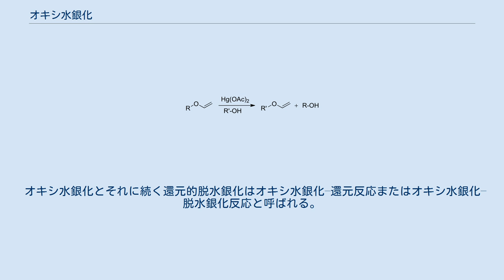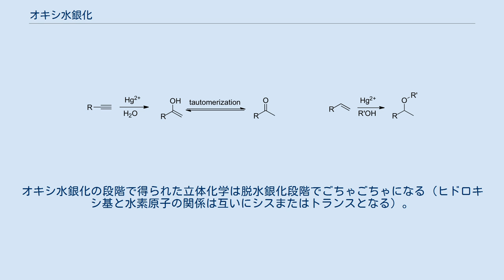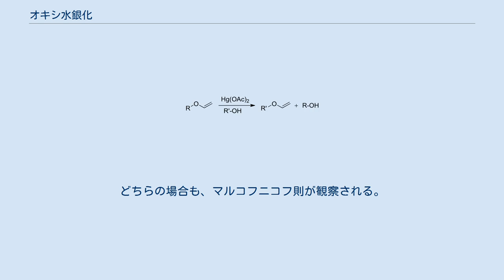オキシ水銀化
炭素-ヘテロ原子結合形成反応
オキシ水銀化反応 オキシ水銀化（オキシすいぎんか、英: Oxymercuration）は、アルケンを中性のアルコールへと変換する求電子付加反応である。
オキシ水銀化において、アルケンは水溶液中で酢酸水銀(II)（AcO–Hg–OAc）と反応し、アセトキシ水銀（HgOAc）基およびヒドロキシ（OH）基の二重結合の両側への付加がもたらされる。
カルボカチオン（炭素陽イオン）はこの過程で形成されず、ゆえに転位も観察されない。
本反応はマルコフニコフ則（ヒドロキシ基は常により置換基が多い炭素に付加する）に従い、アンチ付加（2つの付加基は互いにトランスに関係にある）である。
 オキシ水銀化とそれに続く還元的脱水銀化はオキシ水銀化–還元反応またはオキシ水銀化–脱水銀化反応と呼ばれる。
オキシ水銀化はほぼ常に還元的脱水銀化と組み合わせて行われる。
 巻き矢印による反応機構の説明。
 オキシ水銀化は3つの段階で完全に記述することができる。
第一段階では、求核的な二重結合が水銀イオンを攻撃し、アセトキシ基が離れる。
次に水銀イオン上の電子対が二重結合上の炭素を攻撃し、「マーキュロニウムイオン」（水銀原子が正電荷を帯びている）が形成される。
二重結合の最高被占分子軌道中の電子対が水銀の空の6s軌道に供与され、水銀のdxz（またはdyz）軌道中の電子対が二重結合の最低空分子軌道に供与される。
 第2段階では、求核的な水分子がより置換基の多い炭素原子を攻撃し、その炭素と水銀の結合に関与していた2電子が解放される。
この2電子は水銀イオンへと流れて、水銀イオンを電気的に中和する。
付加した水分子中の酸素原子は正電荷を帯びる。
 第3段階では、第1段階で追い出された負の電荷を持つアセトキシイオンがプロトン化されたヒドロキシ基のプロトンを攻撃して、酢酸が形成される。
酸素原子と攻撃された水素原子環の結合に関与していた2電子は酸素へと流れこみ、酸素の正電荷を中和して、最終生成物のアルコールが作られる。
 オキシ水銀化は非常に位置選択的であり、教科書的なマルコフニコフ反応である。
極端な場合を除けば、求核剤の水は常により置換基の多い炭素原子を優先的に攻撃し、ヒドロキシ基を付加する。
この減少は第1段階の最後に形成されるマーキュロニウムイオンの2つの共鳴構造を調べることによって説明される。
 これらの構造を詳細に調べると、水銀原子の正電荷は時折（約4%の時間）より置換基の多い炭素原子上に存在する。
これが非常に反応性の高い求電子剤である一時的な三級カルボカチオンを形成する。
求核剤はこの時にマーキュロニウムイオンを攻撃する。
したがって、求核剤はより置換基の多い炭素原子を攻撃する。
 立体化学的には、オキシ水銀化はアンチ付加である。
第2段階で説明されたように、求核剤は立体障害のため水銀イオンを同一面から炭素原子を攻撃できない。
 置換シクロヘキセンを用いたオキシ水銀化反応の位置選択性と立体特異性の例を以下に示す。
tert-ブチルのような嵩高い基は、環をいす形に固定し、環の反転を防ぐ。
4-tert-ブチルシクロヘキセンの場合、オキシ水銀化によって2つの生成物が得られるが、二重結合の両端への付加は常にアンチであり、tert-ブチル基に対してトランスのアセトキシ水銀基がわずかに優先され、結果的にシス生成物がわずかに多くなる。
1-メチル-4-tert-ブチルシクロヘキサンでは、オキシ水銀化によって1つの生成物しか得られず、やはり二重結合の両端へのアンチ付加となり、水はより置換された炭素のみを攻撃する。
二重結合へのアンチ付加の理由は、水の孤立電子対と、アセトキシ水銀基の反対側にあるマーキュロニウムイオンの空軌道との軌道の重なりを最大化するためである。
位置選択性は、水がより置換度の高い炭素を攻撃する方に有利であることが観察されたが、水は二重結合へシンを付加しないため、遷移状態は水がアセト水銀基の反対側から攻撃する方に有利であることが示唆された。
 オキシ水銀化の立体特異性 オキシ水銀化の位置選択性 実際面では、オキシ水銀化反応によって作られた水銀付加生成物は、ほぼ常に塩基水溶液中で水素化ホウ素ナトリウム（(NaBH4）によって処理される（脱水銀化と呼ばれる）。
脱水銀化において、アセトキシ水銀基は還元的脱離と呼ばれる立体特異的ではない反応で水素原子に置き換わる。
オキシ水銀化と直後の脱水銀化の組み合わせはオキシ水銀化–還元反応と呼ばれる。
 したがって、オキシ...